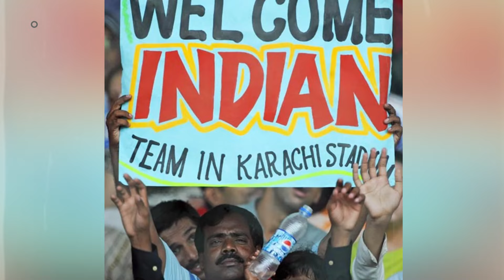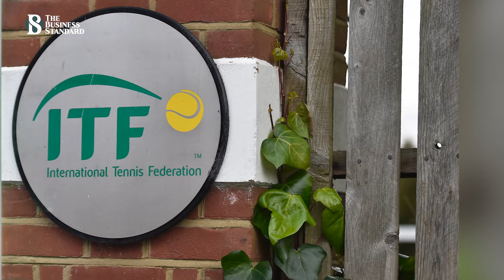৬০ বছর পর পাকিস্তানের মাটিতে পা রাখল ভারতীয় টেনিস দল | TBS Sports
Indian Davis Cup team has reached Pakistan for the first time in 60 years
৬০ বছর পর পাকিস্তানের মাটিতে পা রাখলো ভারতীয় টেনিস দল। ক্রিকেটের মত টেনিসের সর্বোচ্চ সংস্থায়ও যদি ভারতীয়দের দাপট থাকতো, তাহলে হয়তো এই চিত্রটি ভিন্ন হত। কারণ অনেক চেষ্টা করেও পাকিস্তানে নিজেদের দল পাঠানো আটকাতে পারেনি দেশটি। আন্তর্জাতিক টেনিস কমিটির শাস্তির ভয়েই কি না এখন এই যুগান্তকারী পদক্ষেপ নিতে বাধ্য হল ভারতীয় টেনিস দল।